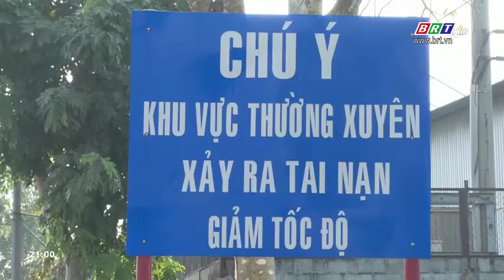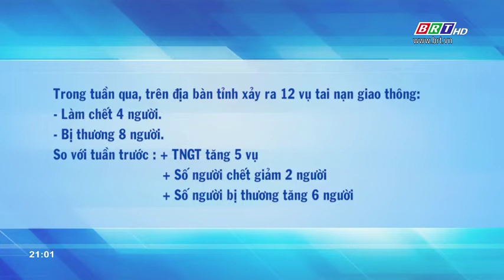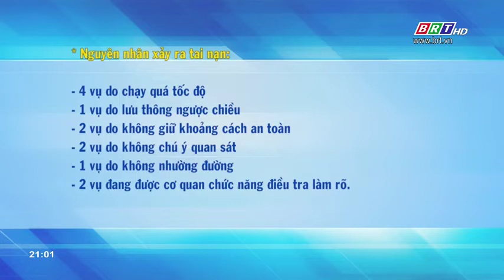Điểm tin ATGT ngày 4/3/2019